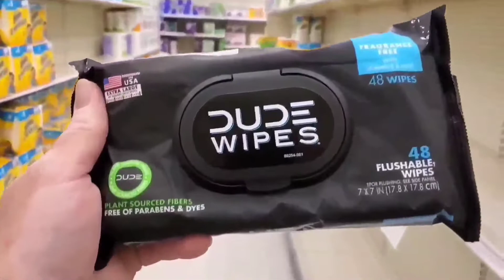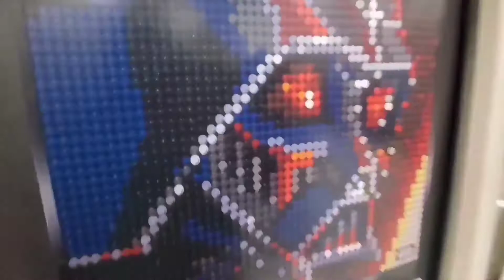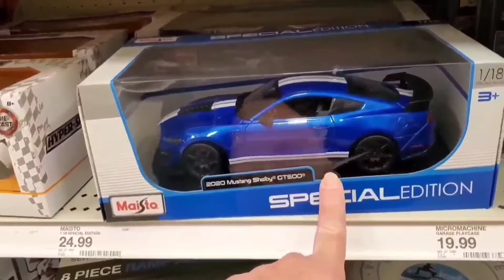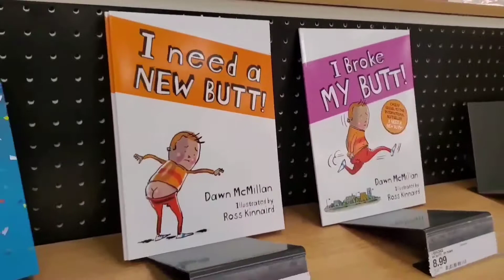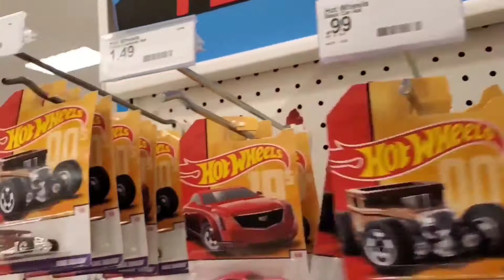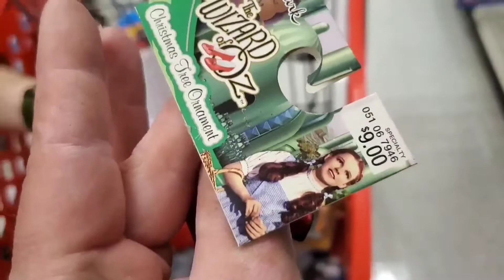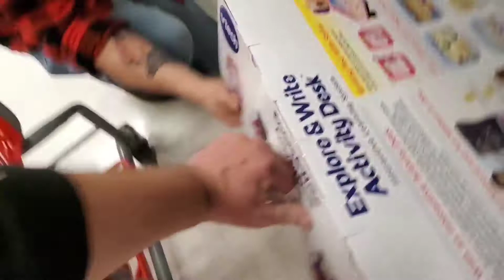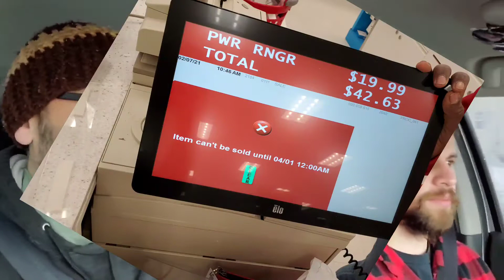The Shelf Flippers #8 | Discovered hidden toys | Toy hunting | neca | Black series | Power Rangers